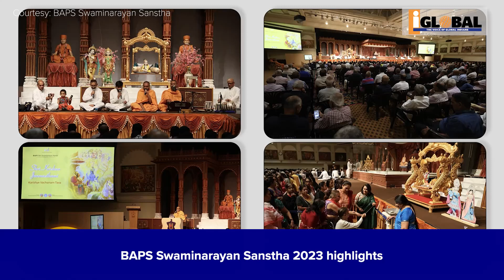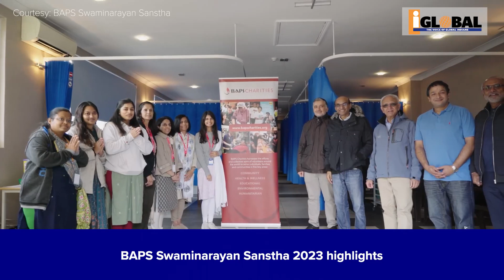Reflections from another year of sewa and spirituality at BAPS Swaminarayan Sanstha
Here are some highlights from BAPS' 2023 events and celebrations across the UK and Europe.